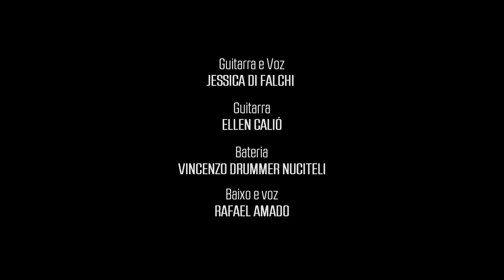Pull Me Under - Dream Theater - BURN (cover)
BURN
Gravado no Estúdio FONZARE - Pradópolis/SP - Janeiro/2016
Filmagens: DALPIAN Produções Audiovisuais

Rafael Amado (Vocals/Bass)
Ellen Calió (Guitar)
Vincenzo "DRUMMER" Nuciteli (Drums)
Jéssica di Falchi (Vocals/Guitar)

Band: BURN
Song: PULL ME UNDER (Dream Theater)
Recorded in FONZARE Estúdio - Brazil - January/2016
Video production: DALPIAN Produções Audiovisuais